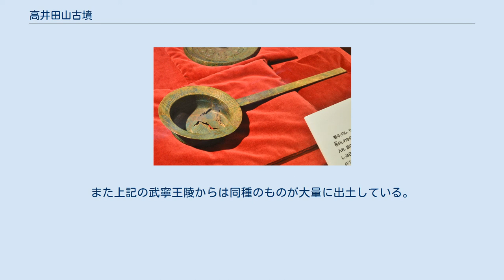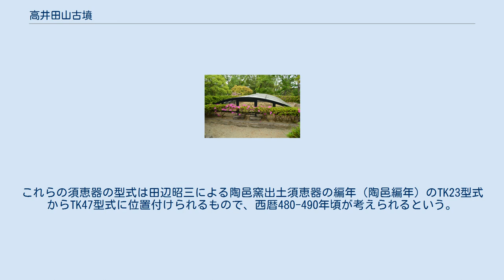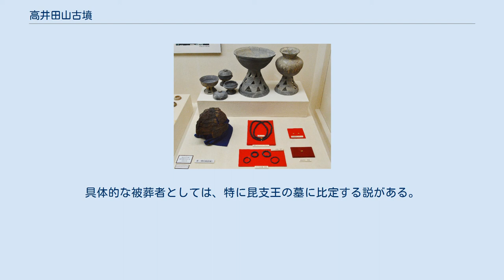高井田山古墳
高井田山古墳（たかいだやまこふん）は、大阪府柏原市安堂町にある古墳。
形状は円墳。
国の史跡に指定され（史跡「高井田横穴」のうち）、出土品は柏原市指定有形文化財に指定されている。
高井田横穴墓群の史跡整備に伴い発掘調査が実施され、古墳時代中期の古墳であることが判明した。
近畿地方で初期の段階に属する横穴式石室の遺構が検出され、銅製の熨斗（うっと）、銅鏡、ガラス玉、甲冑、武器、須恵器など様々な遺物が出土している。
 高井田山古墳は、1974年（昭和49年）の分布調査によって古墳時代後期の代表的な群集墳である平尾山古墳群の高井田支群第2支群56号墳（円墳）として確認され、遺跡分布地図に記入されていた。
この古墳と隣接する国の史跡「高井田横穴墓群」（平尾山古墳群に近接し、時期的にも並行するので平尾山古墳群に含める考えもある）が所在する地区付近を区画整理し開発する計画があり、同横穴墓群の隣接地が開発された場合、水脈や植生の変化により横穴墓の風化を助長させることも懸念されたため、横穴墓群の史跡保存区域を3000平方メートル広げることとなった。
そして、この区域に、平尾山古墳群高井田支群第2支群56号墳も含まれることとなった。
この古墳を横穴墓群とともに史跡公園の一部として整備、保存するために1990年（平成2年）に柏原市教育委員会によって発掘調査されることとなり、古墳の全貌が明らかにされることになった。
 墳丘の北側は宅地として造成され崖となっており、西側は道路を設けた際に削られ、急斜面になっている。
南側と西側は人為的な改変を被っていないが発掘箇所のほとんどでは表土下数十センチで地山となっており、盛土の大半が流失しており、前方後円墳の可能性もあるが一応、直径22メートルの円墳と推定された。
石室内の土砂からは円筒埴輪や朝顔形埴輪さらに蓋形埴輪が合わせて9個体分出土しているが、後述する横穴式石室の上部が盗掘などにより崩落した時に墳頂部から転落したものと考えられる。
 石室 玄室上：奥壁方向、下：羨道方向。
 墳丘頂部で多数の石材が検出され、石室の存在が確認された。
石室は地山を平坦に整形して掘り込まれた東西8メートル、南北9メートル前後の楕円形の墓坑上に構築された横穴式石室である。
石室の上部は破壊崩落しており、玄室内に多数の石材が転落していた。
石室の構造は扁平な板石を積み上げて築かれた片袖式横穴式石室である。
玄室の規模は、長さ3.73メートル、幅は奥壁で2.34メートル、玄門部で2.26メートル、やや奥に開く長方形平面を呈する。
羨道部は閉塞石をそのまま保存したため正確なところは不明であるが、長さ2.0メートル、幅は玄門部で1.18メートルを測る。
玄室の高さは奥壁の残存部で約1.3メートルを測る。
構造的には近畿地方の横穴式石室の最古の時期に属する藤の森古墳との類似点や朝鮮半島百済の初期横穴式石室の影響も指摘されている。
白石太一郎のように当古墳の横穴式石室を畿内型横穴式石室の最古型式とする考えもある。
また一瀬和雄のように出土須恵器の編年から見て藤の森古墳の石室より1段階降るとしながらも、玄室が藤の森古墳より幅広のプランの高井田山古墳の石室が後の近畿地方の大型横穴式石室の系譜の初現ではないかという指摘もある。
 出土品（柏原市指定文化財）柏原市立歴史資料館展示。
 石室内は盗掘により、かなり攪乱されていたが木棺に使用されたと考えられる鉄製の鎹（かすがい）の分布状況、副葬品の配置などから2つの木棺が置かれていたことが推定された。
玄室の中央に置かれた棺の位置からは純金製耳環1個、鉄刀1口が検出されている。
玄室東側壁に沿って置かれたもう1つの棺は棺材にコウヤマキを使用しており、棺に伴う遺物として、神人龍虎画像鏡1面（中国鏡　直径20.6センチ）、熨斗1口、純金製耳環2個、鉄刀1口、刀子2口、ガラス玉が5群に分かれて検出されている。
2つの棺の周囲の石室内からは槍と判断される鉄製品が破片も含めて7点、矛が9点、槍または矛の附属金具である石突18点以上、鉄鏃多数、横矧板鋲留衝角付冑、頸甲、肩甲、小札、馬具である鐙の破片、鉸具、鎌、釶、刀子、金銅片、須恵器多数、土師器などが出土している。
熨斗は近年までアイロンとして利用されていた火熨斗（ひのし）の形をした銅製品で中国では漢代以降、朝鮮半島では5世紀以降の墳墓からしばしば出土するものであるが、日本国内の古墳からは新沢千塚古墳群の126号墳など4例しか出土してい...